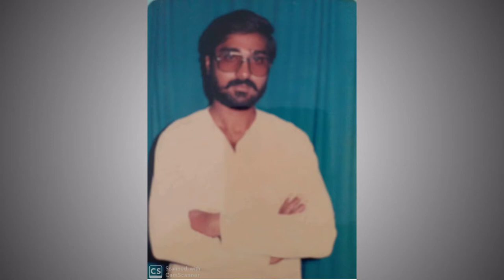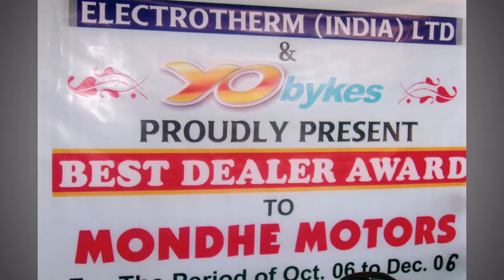RTN VISHNU MONDHE DOCUMENTARY FILM | Motion Film Studio | Solapur